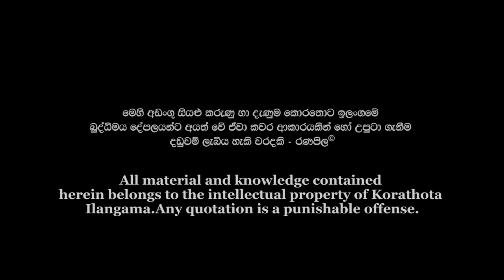Angampora Martial Art |The future of "Angam"art